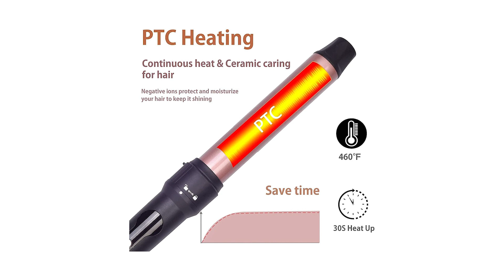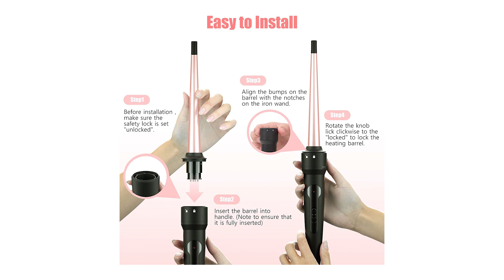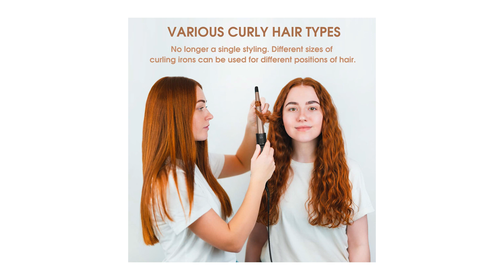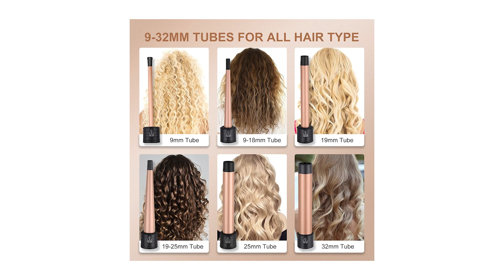Top 3 Ferri Arricciacapelli ¦ 2023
Il vincitore della qualità è l' Mocemtry Set di Ferro.

il set di ferri arricciacapelli MOCEMTRY Professional 5 in 1 contiene 5 fusti di ioni intercambiabili. È possibile scegliere la dimensione del morsetto di cui avete bisogno a seconda dell'occasione e della lunghezza dei capelli.
prima posizionare il blocco di sicurezza sul manico su "sblocco"; quindi allineare il ferro arricciacapelli ai punti concavi e convessi sul manico per assicurarsi che il ferro arricciacapelli sia completamente inserito nella maniglia.
set di ferri arricciacapelli 5 in 1 con due impostazioni di temperatura. La prima temperatura è di 180 °C e la seconda è di 230 °C. puoi scegliere la temperatura ideale per il tuo tipo di capelli unico.
il design anti-scottatura e il pulsante di blocco aperto sono più facili da inserire e rimuovere tutti i fusti e fissarli più saldamente. il set di bigodini 5 in 1 è un ottimo regalo per tua figlia, moglie e fidanzata.

L'alternativa è il Bigalter Ferro Arricciacapelli.

L'ultimo ferro arricciacapelli wireless, addio al design disordinato del cavo. Con il sistema di arricciatura automatico, può essere riscaldato rapidamente in 1 minuto e arricciato rapidamente con un solo pulsante.
La superficie del ferro arricciacapelli automatico è ricca di nano-argento, rivestimento in ceramica e tormalina. Il rivestimento in nano argento può inibire la crescita dei batteri dei capelli e proteggere la salute dei capelli.
Ferro arricciacapelli ha una batteria integrata ad alta capacità da 5000 mAh.Può essere ricaricato tramite USB.Può essere caricato per 3-3.5 ore e funzionare per 45-60 minuti.
Rispetto ai tradizionali ferri arricciacapelli,le nuove pinze per arricciacapelli hanno una doppia camera per arricciacapelli termoisolante che protegge le tue mani dal calore superficiale.
Il ferro arricciacapelli è di piccole dimensioni e il suo design wireless lo rende facile da usare o trasportare nella vita quotidiana.
Il vincitore del premio è l' Janelove Ferro Arricciacapelli.

Il set di bigodini include 6 bigodini di diverse dimensioni. Il ferro arricciacapelli intercambiabile 6 in 1 offre 6 diversi barili in ceramica di diverse forme e dimensioni.
Ferro arricciacapelli con diversi accessori con display LCD, il ferro per capelli può essere impostato su 180 ℃ in 20 secondi. Temperatura regolabile 80 ℃ ~ 230 ℃, può soddisfare le diverse esigenze di diversi tipi di capelli.
Il ferro arricciacapelli è realizzato in ceramica tormalina professionale per garantire che i tuoi capelli rimangano sani e lisci tutto il giorno, con ricci lucenti.
Il manico del ferro arricciacapelli è antiscivolo, completamente isolato, sicuro e confortevole. L'arricciacapelli utilizza un cavo di 2 m e può essere ruotato di 360° per evitare che si aggroviglino.
ferro arricciacapelli piccoli riccioli set di ricci grandi Con guanto resistente al calore, un regalo ideale e perfetto per i tuoi amici, amanti a Natale, San Valentino e compleanni.